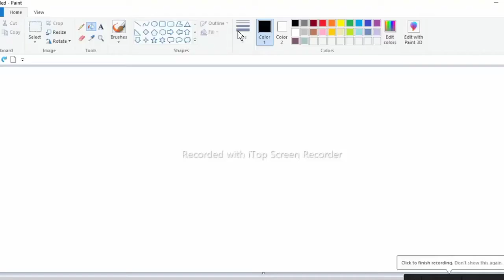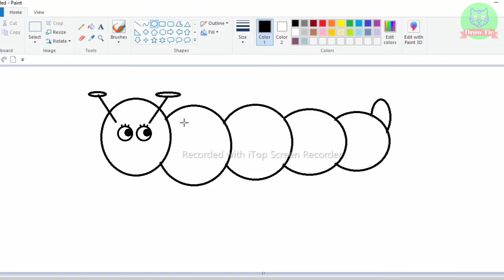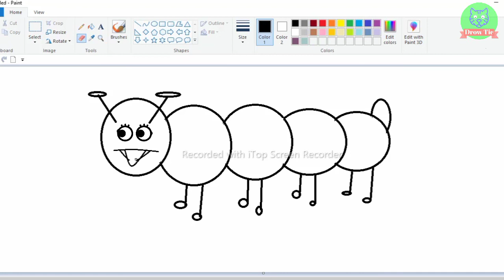How to Draw a Caterpillar | How to draw for beginners | how to draw tutorials in Computer | Ms Paint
In this video you will learn how to do caterpillar Drowning.  How to draw a caterpillar kaise in Ms Paint is explained step by step.

👇YouTube Search Query 👇
how to draw a bee
How to draw for beginner
how to draw tutorials
Drowing Caterpillar
Caterpillar Drowing
Drowing for kids
Bigginer Drowing
kids Computer Drowing
computer Drowing tutorial
Ms Paint Drowing
Ms Paint Drowing Tutorial
Drowing computer
Drowing computer science
ms paint
Paint drawing knowledge
Drowing Knowledge
computer knowledge
kids video